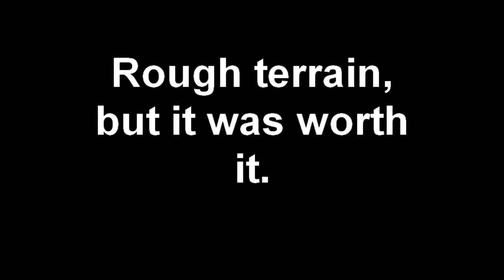They call this a road?